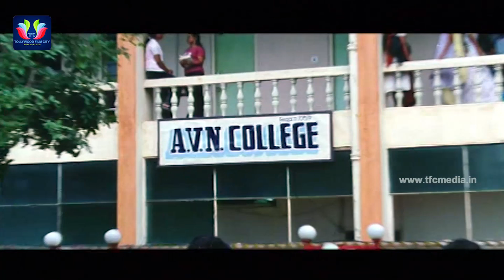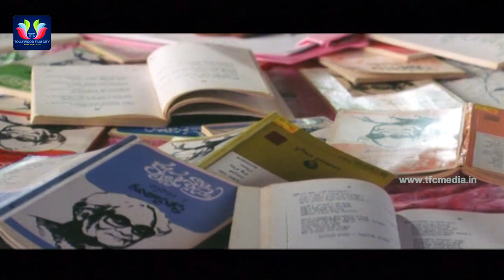Best Hilarious comedy Scenes Back to Back | Weekend Fun Vol.21 | TFC Comedy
Watch and Enjoy Weekend Comedy Special -Best Hilarious comedy Scenes Back to Back. Like Premalekha Raasa, Chanakya Shapatham.